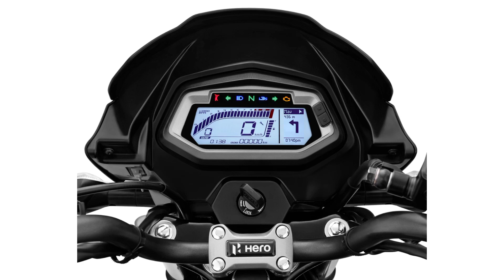Hero Glamour Xtec 2023 Model l Glamour Xtec 125 l Glamour Xtec 125 New Model 2023 l Glamour Xtec 125